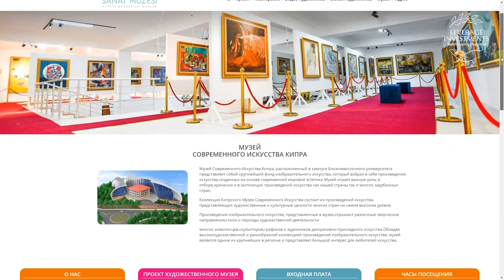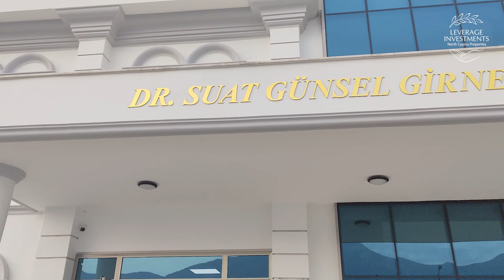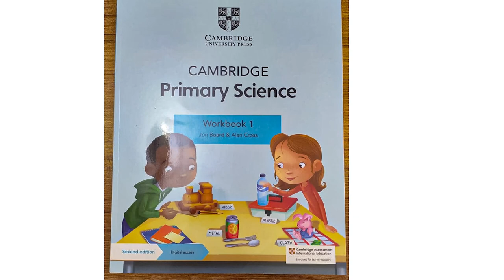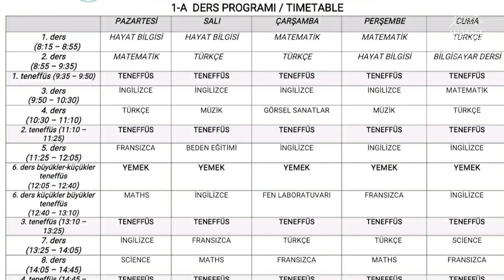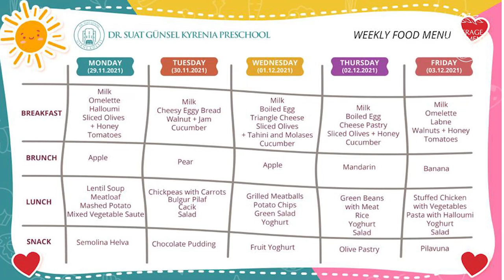Near East College. Государственное и частное образование на Северном Кипре. Leverage Investments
Я, Игорь Коршунов, генеральный директор и владелец компании Leverage Investments - лидера рынка недвижимости Северного Кипра.

Вы продолжаете задавать много вопросов об образовании на Северном Кипре.
На 2021 год только в высших учебных заведениях Северного Кипра обучается 108,295 студентов, не учитывая детские сады, школы, ремесленные училища и колледжи.
Очень много иностранных студентов. И это говорит о том, что образование на Северном Кипре получило признание среди иностранных семей.

И сегодня мы в гостях у Виктории Кудрявцевой, мамы 2 замечательных дочек, с которой мы снова поговорим о школьном образовании.
Семья переехала из Киева Украина, и дочки Виктории учатся в Near East College: одна в детском саду при школе, а вторая в первом классе.

Виктория ответит на вопросы относительно разницы между школой государственной и частной, расскажет о том сколько стоит обучение, какие услуги входят в стоимость, как происходит поступление и какие нужны для этого документы. Ну и конечно же поделится своими впечатлениями от уровня образования, которое получают её дети, о том как дети адаптируются и взаимодействуют с местными детьми, что нравится, а что возможно не очень.

Задавайте свои вопросы в комментариях под видео, и мы постараемся на них ответить в комментариях или в следующих видео.

Если Вы хотите приехать на Кипр, и посмотреть все своими глазами, отправьте заявку с текстом «Хочу получить сертификат на бесплатный отдых на Кипре», и мы вам его вышлем на e-mail

🔥 Беспроцентная рассрочка на покупку до 3-х лет
🔥 Кредит на покупку до 20 лет

🏡 При покупке любого объекта недвижимости оформление вида на жительство, 🏦 банковского счета, 🏎 водительского удостоверения и 🏩 медицинской страховки на Северном Кипре для всей семьи в подарок от нашей компании!

Недвижимость Северного Кипра - «Leverage Investments»
Инвестиции в недвижимость Северного Кипра и преимущества ее покупки: апартаменты, виллы, бизнес на продажу, земельные участки.